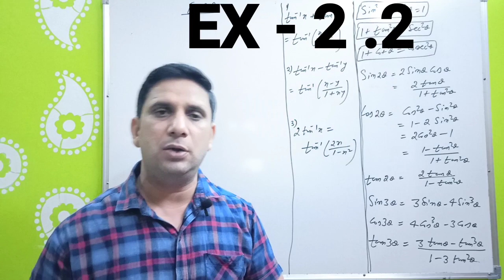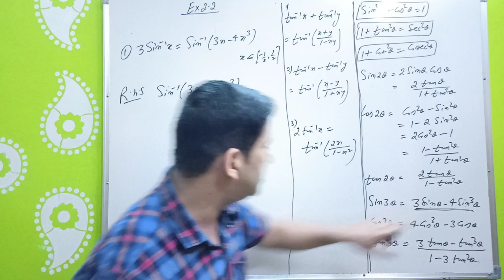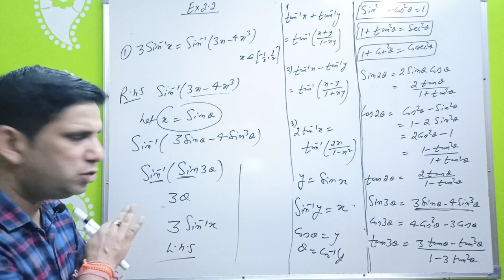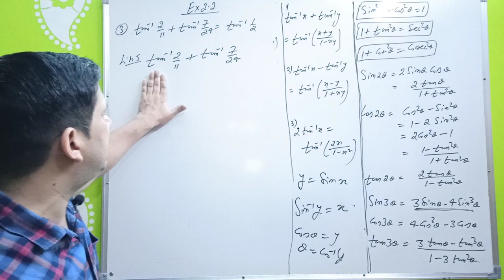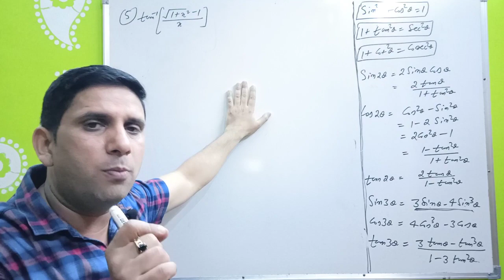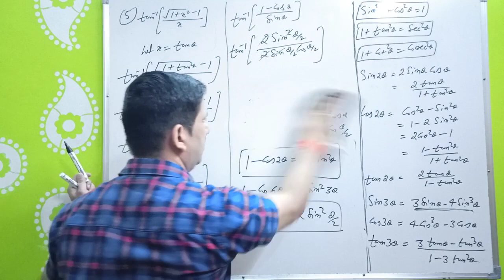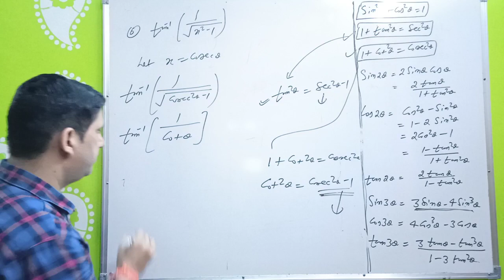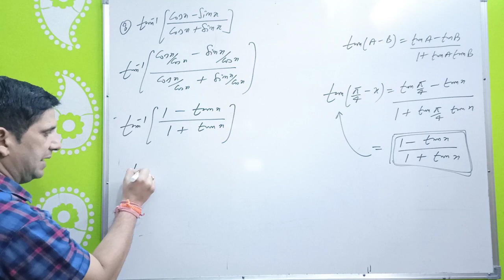Class 12th maths chapter 2 || Class 12th maths Inverse trigonometry|| Class 12th maths Exercise 2.2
Class 12th maths chapter 2 , Inverse trigonometry
Class 12th maths Exercise 2.2
que. 1 , 2,3,4,5,6,7,8 of exercise 2.2
# Maths by sk joshi
# Chapter 2 inverse trigonometry
SK Joshi

For all chapters video see the link and click the chapter you want to study

Easy way learning ,mathematics , physics and chemistry.
For Best Video of class 11th and 12th MATHEMATICS and class 9th and 10th Science
search maths by S.K joshi.
This is the only channel where your search ends.
Your Goal is my vision

This video is about - Class 12th inverse trigonometry

Maths by S.K Joshi.

Thanks
Regards
S.K Joshi.